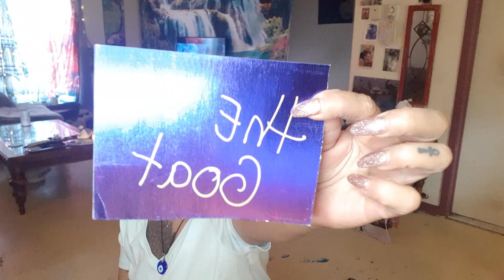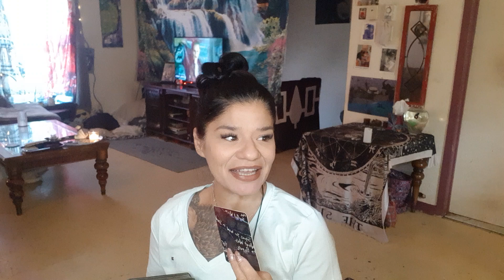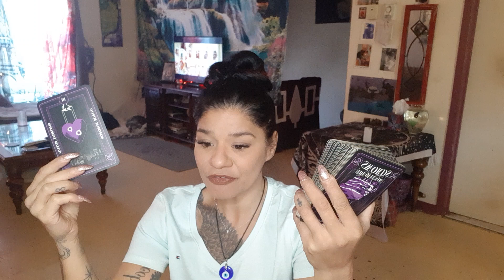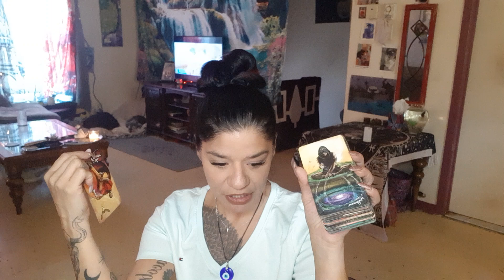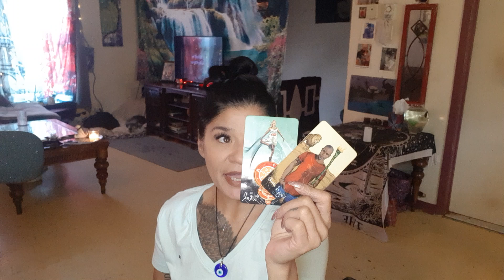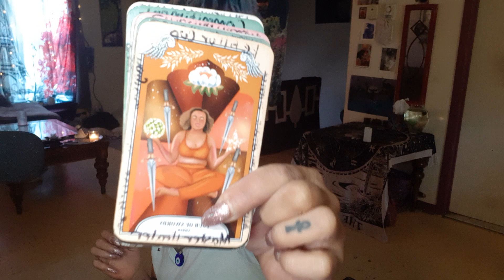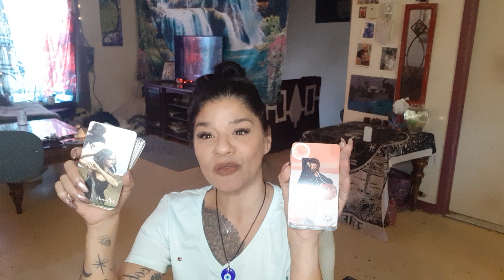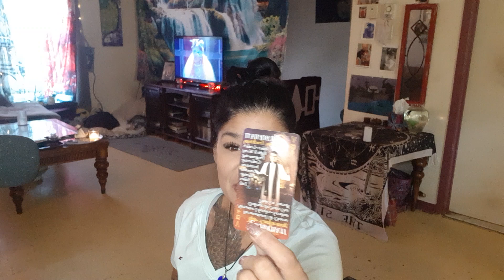Wise men and woman will seek u out for guidance 👑Your an important player in leading the new earth!🐐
IF YOU'RE NEW TO THE CHANNEL WELCOME TO THE FAMILY!